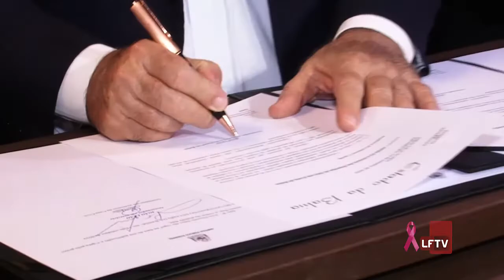Óleo nas praias de Lauro de Freitas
Apesar das notícias do aparecimento das manchas de óleo nas praias de Lauro de Freitas, os banhistas não se intimidaram e foram à praia nesta terça-feira.